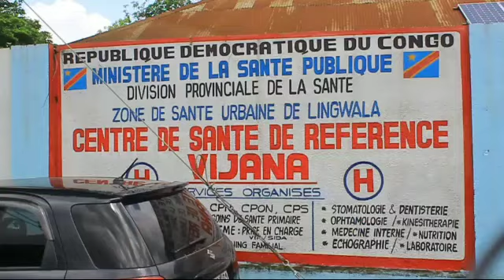DÉCISION EKWEYI PONA MAMA YEMO